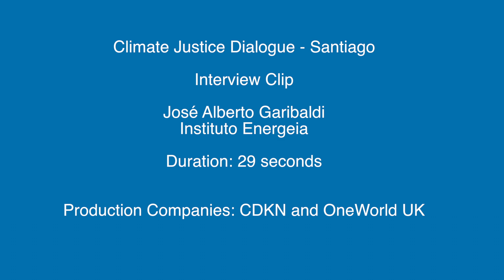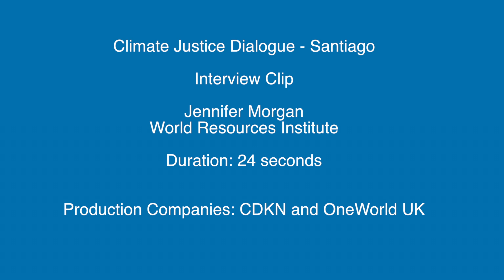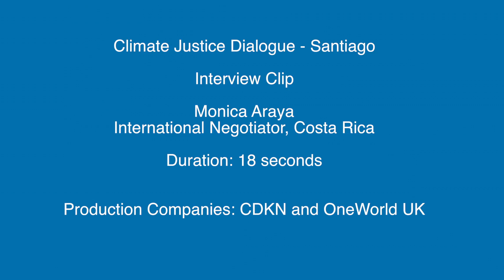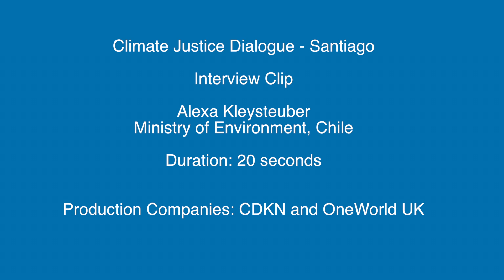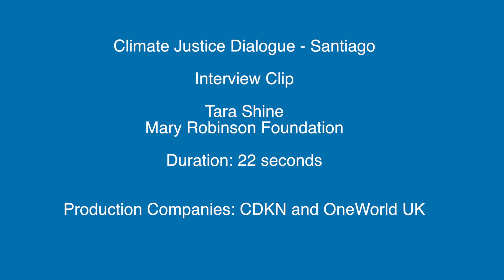Santiago news clips English 02